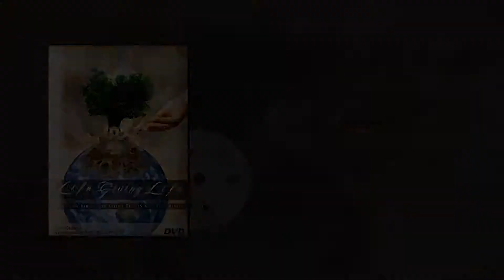Life Giving Life Promo Jim Staley What the Bible says about Tithes and Offerings